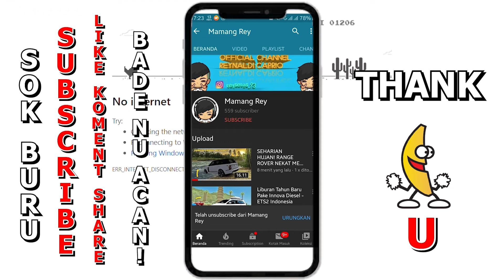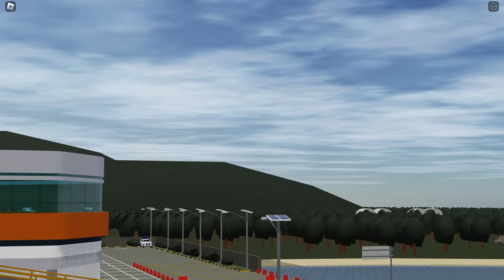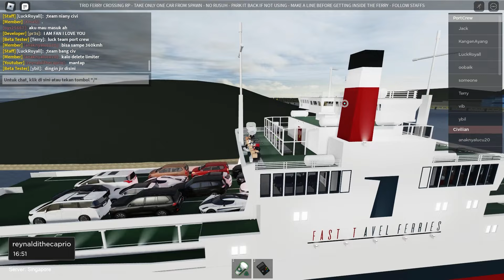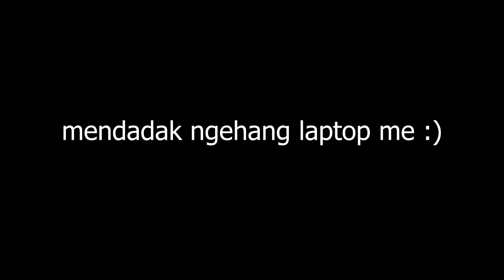Akibat Kelebihan Muatan Kapal FERRY TENGGELAM‼️​ - Roblox The Roads Of Indonesia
🎮 Roblox The Roads Of Indonesia / TRID 🎮